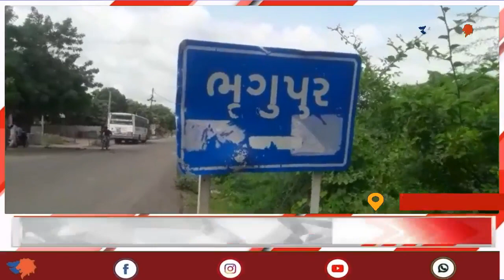સુરેન્દ્રનગર જિલ્લાના ચુડા તાલુકાના ગ્રામ્ય વિસ્તારોમાં જળબંબાકાર ની સ્થિતિ | Aapnu Gujarat News